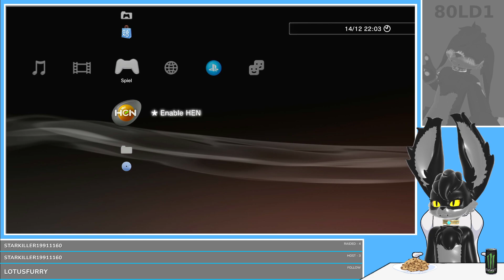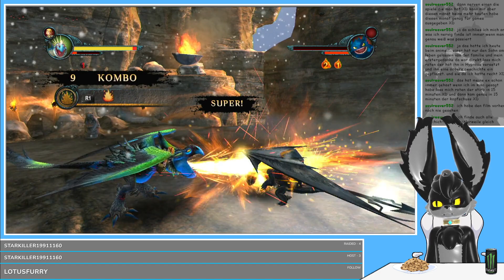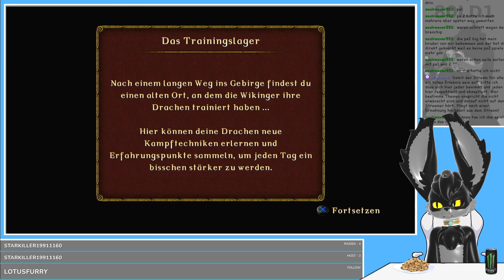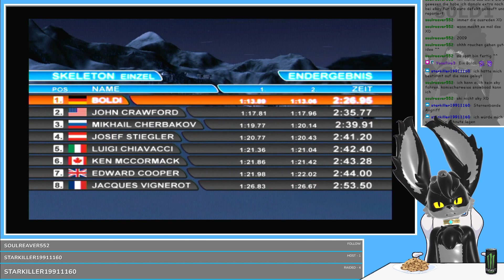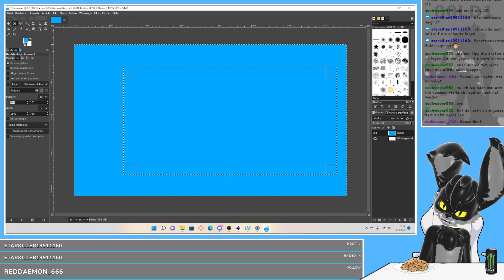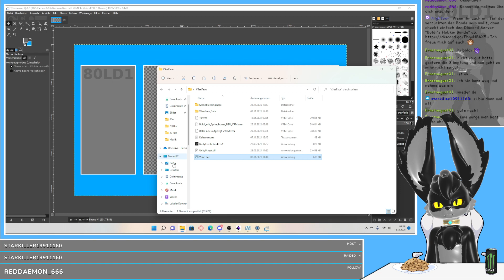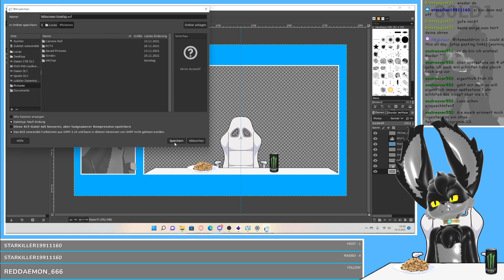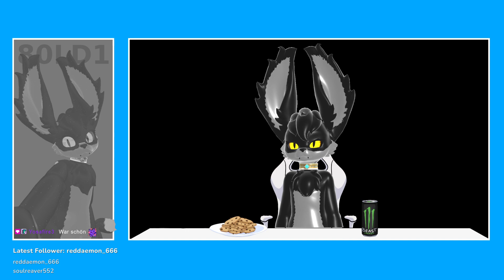[VTuber] [Hobkin Bande] Das Drachen Training geht munter weiter [GER] [Koniverse]